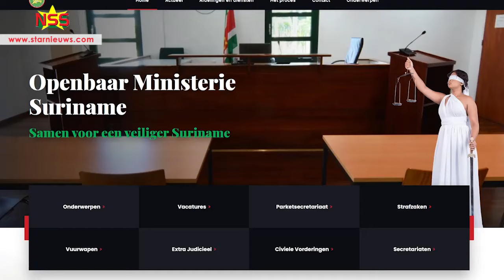Openbaar Ministerie: Geen intentie op petitie in ontvangst te nemen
Het OM verklaart uitdrukkelijk dat er geen enkele intentie was om een petitie in ontvangst te nemen en het betreurt ten zeerste eventuele misverstanden die hieromtrent zijn ontstaan.